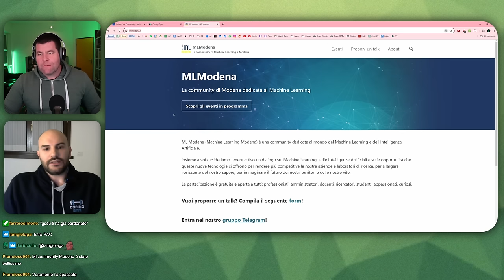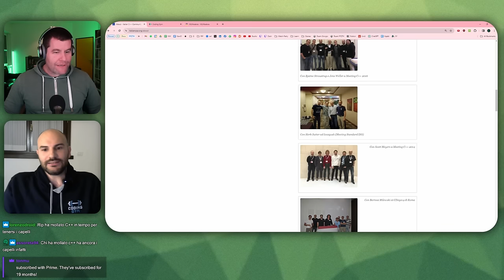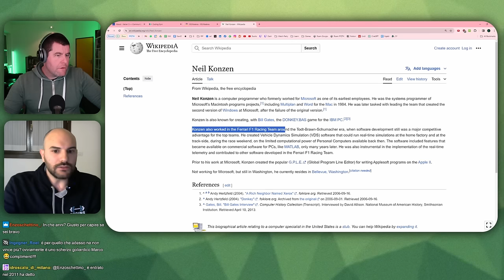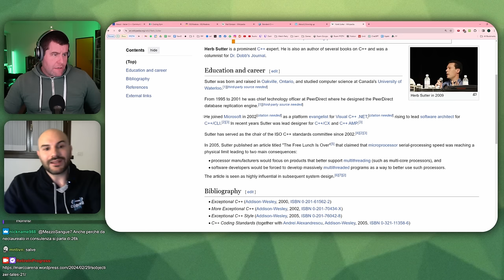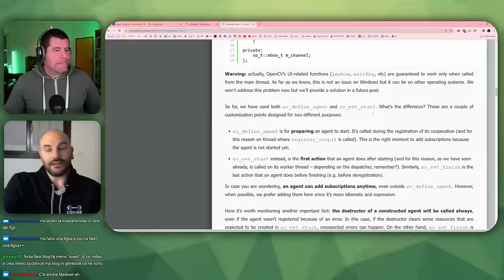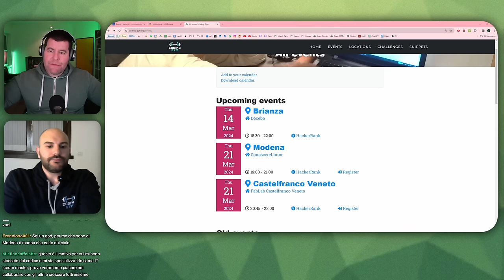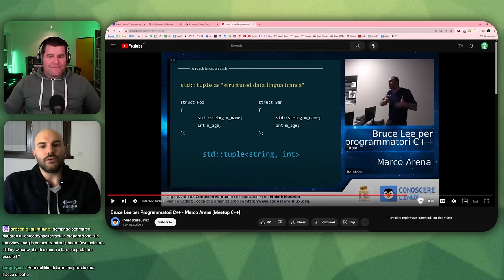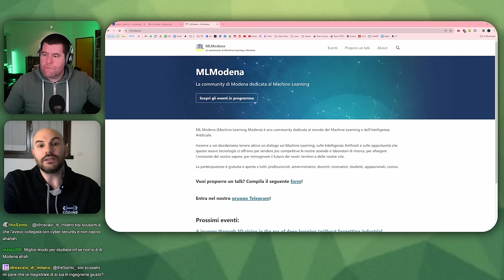Community C++, Ferrari e Tetra Pak | Chiacchierata con Marco Arena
🔹Sostieni il canale e usa Trade Republic (+ Bonus di benvenuto con codice: XL87MN9M)

🕛Timestamps:
00:00 Introduzione e presentazione di Marco Arena
11:41 Lavoro attuale di marco
16:31 La storia di come Rip e Marco si sono conosciuti
22:56 Esperienza lavorativa in Reply a Roma
25:00 Contatto con Ferrari e colloquio a Maranello
32:05 Assunzione come consulente esterno tramite OT Consulting
36:22 Il lavoro nel team di Formula 1 della Ferrari
44:19 Esperienze di refactoring e miglioramento del software
46:57 Il Blogging e la nascita della community CPlusPlus
1:02:51 Motivazioni e obiettivi
1:06:12 Esperienza personale con la competitive programming
1:10:03 Creazione e sviluppo di Coding Gym
1:24:55 Obiettivo di Coding Gym
1:27:15 Community ed eventi locali
1:31:00 I vantaggi del Pair programming
1:38:26 Gestione di problemi relativi alla community
1:43:52 Transizione a ML e Tetra Pak
1:50:43 Introduzione all'evento e problemi con la location del primo meetup
1:52:10 Community online durante la pandemia e utilizzo di strumenti virtuali per networking
1:58:49 Responsabilità nell'uso di C++ e scalabilità nell'ambito lavorativo
2:09:49 Introduzione a hardware e ricerca
2:11:02 Consigli per imparare machine learning (ML)
2:21:11 Contratti e compensi alla Ferrari
2:26:17 Prossimi passi e trasferimento a Milano
2:29:00 Conclusione